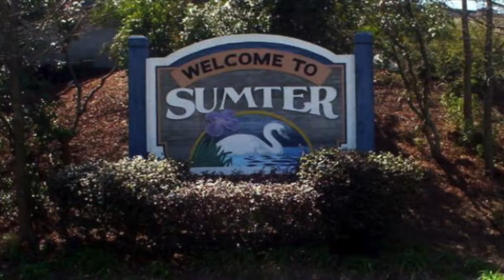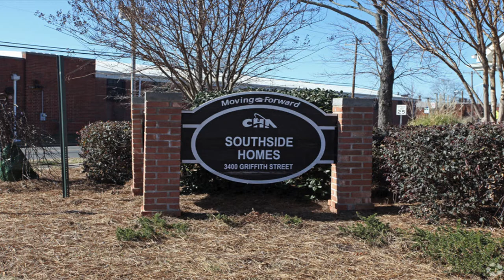Garry McFadden for Mecklenburg County sheriff Video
Garry McFadden for Mecklenburg County sheriff